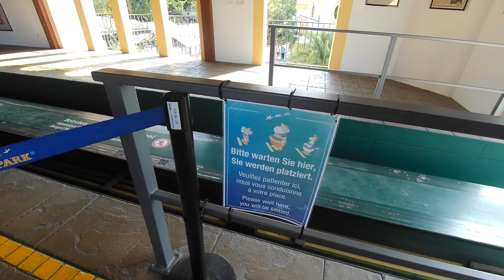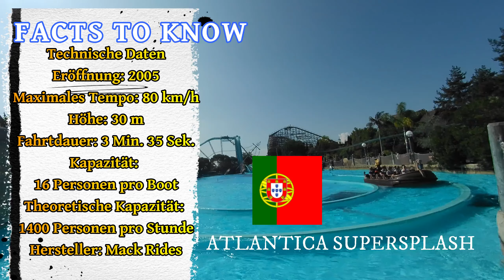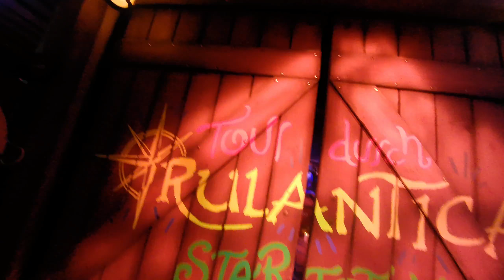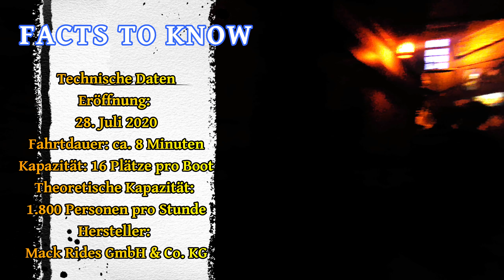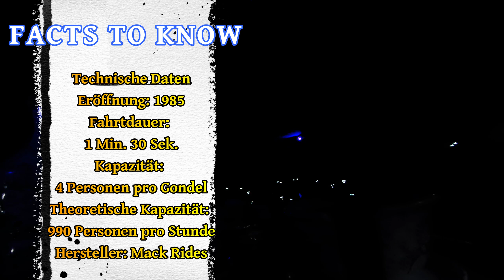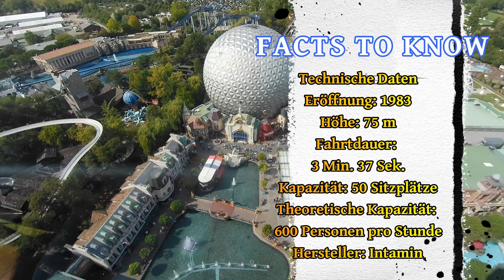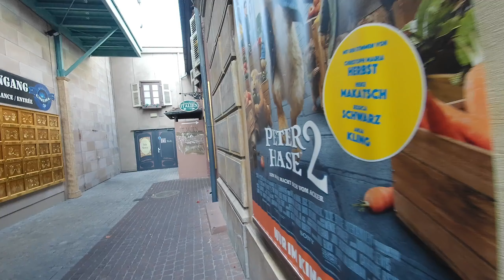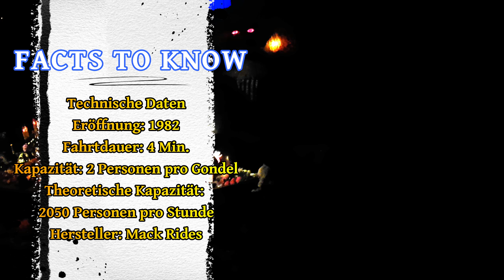Nadine and Frank on Tour - Unser Aufenthalt im Europapark 2020 - Teil 1 - 22.09. - 24.09.20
Trotz der schwierigen Lage 2020 konnten wir auch im September den EUROPA-PARK in Rust besuchen. Genauer gesagt waren wir vom 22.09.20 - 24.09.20 im Europa-Park. Übernachtet haben wir in dieser Zeit im HotelColosseo, welches ein wirklich phantastisches Frühstück zu bieten hat. Da es während unseres Aufenthaltes im Frühstücksraum sehr voll war, und wir trotz eines Zeitslots immer lange warten mussten, haben wir uns an 2 Tagen das Frühstück auf´s Zimmer bringen lassen. Dieser Service kostete zwar mit 19,50 Euro/Zimmer nicht gerade wenig, allerdings gab es dafür ein richtig geiles Frühstück, wie Ihr auch am Anfang des Films sehen könnt.
Während der 3 Tage im Park haben wir eine Menge Videomaterial aufgenommen. Dieses Videomaterial habe ich in 3 Teile aufgeteilt.
Dieses hier ist der erste Teil.

gemafrei Musik
Line Of Fire von Audionautix unterliegt der Lizenz Creative-Commons-Lizenz "Namensnennung 4.0".

Despite the difficult situation in 2020, we were able to visit # EUROPA-PARK in Rust in September. More precisely, we were in Europa-Park from 09/22/20 - 09/24/20. During this time we stayed at the HotelColosseo, which has a really fantastic breakfast. Since it was very full in the breakfast room during our stay and we always had to wait a long time despite a time slot, we had breakfast brought to our room on two days. This service did not cost little at 19.50 euros / room, but there was a really great breakfast, as you can see at the beginning of the film.
We recorded a lot of video material during the 3 days in the park. I have divided this video material into 3 parts.

Malgré la situation difficile en 2020, nous avons pu visiter # EUROPA-PARK à Rust en septembre. Plus précisément, nous étions à Europa-Park du 22/09/20 au 24/09/20. Pendant ce temps, nous avons séjourné au HotelColosseo, qui propose un petit déjeuner vraiment fantastique. Comme il était très complet dans la salle du petit déjeuner pendant notre séjour et que nous devions toujours attendre longtemps malgré un créneau horaire, nous avons pris le petit déjeuner dans notre chambre sur deux jours. À 19,50 euros la chambre, ce service n'était pas vraiment bon marché, mais il y avait un très bon petit déjeuner comme vous pouvez le voir au début du film.
Nous avons enregistré beaucoup de matériel vidéo pendant les 3 jours dans le parc. J'ai divisé ce matériel vidéo en 3 parties.
C'est la première partie.

Tomber au ralenti - RKVC
Ça ne vous dérange jamais - Dan Lebowitz
Vans Deep State au Japon
Temps de sortie - RKVC
Sonic Pogo - Vans au Japon
Line Of Fire d'Audionautix est sous licence Creative Commons "Attribution 4.0".
Cette scène de bar - RKVC
Rendez-vous de l'autre côté - Les 126ers